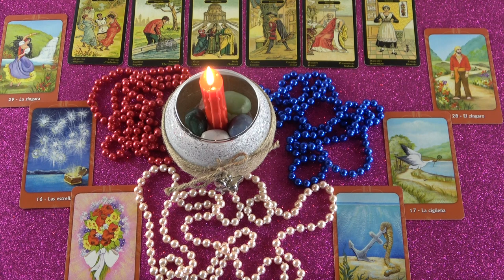Egy különleges esemény vár rád❣Meglepetés🌺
Kép: shutterstock/LuckyN

Telefonos elérhetőségem jóslásra:
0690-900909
750Ft/Perc

Átutalás:
Erste Bank
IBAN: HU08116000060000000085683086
BIC: GIBAHUHBXXX
Tulajdonos: Dendera Susanna Medici

Védikus Csillagjegyek:
Kos: kb. Április 13-tól Május 13-ig
Bika: kb. Május 13-tól Június 14-ig
Ikrek: kb. Június 14-től Július 15-ig
Rák: kb. Július 15-től Augusztus 16-ig
Oroszlán: kb. Augusztus 16-tól Szeptember 16-ig
Szűz: kb. Szeptember 16-tól Október 16-ig
Mérleg: kb. Október 16-tól November 15-ig
Szkorpión: kb. November 15-től Dezember 15-ig
Nyilas: kb. December 15-ől Január 14-ig
Bak: kb. Január 15-től Február 12-ig
Vízöntő: kb. Február 12-től Március 13-ig
Halak: kb. Március 13-tól Április 13-ig